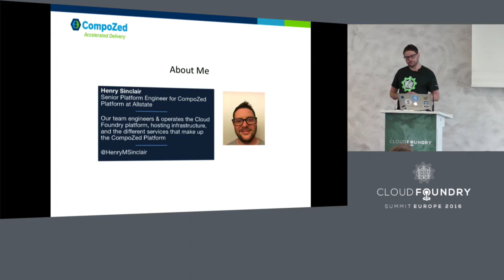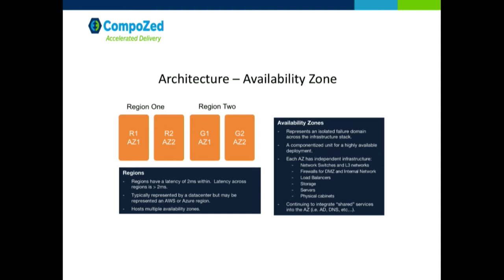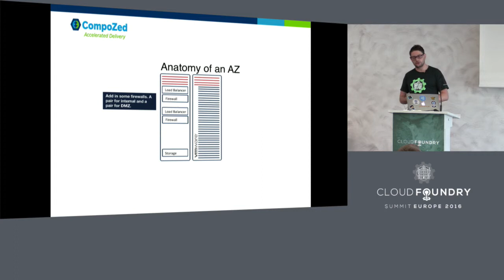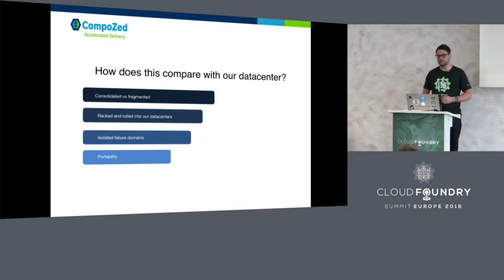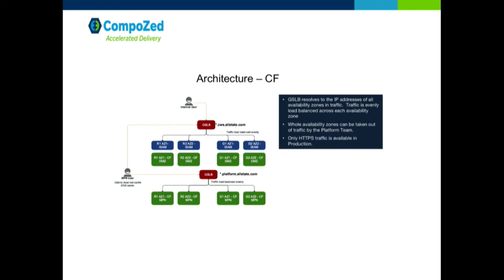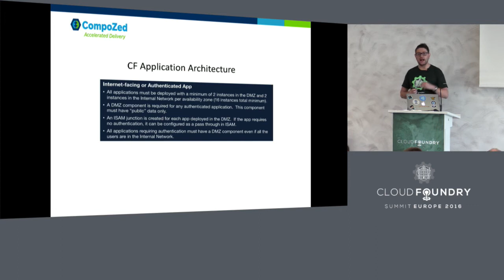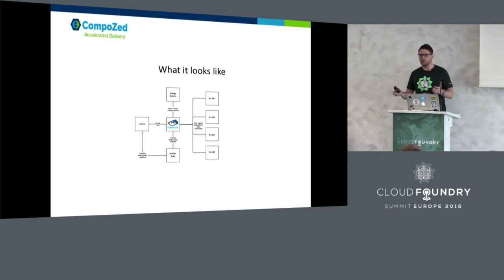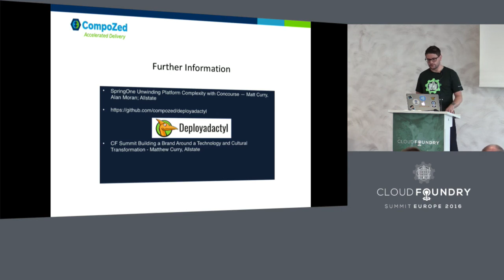Highly Available Cloud Foundry Deployment for Allstate - Henry Sinclair, Allstate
Cloud Foundry has a lot of native features that allows it to run in a highly available manner. However, these features are not enough if you need Cloud Foundry to be highly available across multiple regions particularly for on premise deployments.

This talk walks you through how Allstate architected and designed an integrated infrastructure designed for maximum resiliency. The design starts from datacenter placement to physical infrastructure isolation, network domain isolation, security zone isolation, and up to application architecture patterns. Allstate redesigned everything including the infrastructure supply chain to optimise infrastructure build and delivery.

In the end, Allstate has a multi-deployment solution that spans physical regions and availability zones that guarantee a 99.9% up time for applications.

About Henry Sinclair
Henry Sinclair is a Senior Engineer with Allstate Insurance Company working as part of the CompoZed Platform Engineering team. Henry servers as an internal subject matter expert on Cloud Foundry and Highly available systems. Henry has a significant background in large scale Data solutions within Insurance and Financial Institutions. Previously Henry has presented at SQL User Group meet-ups.